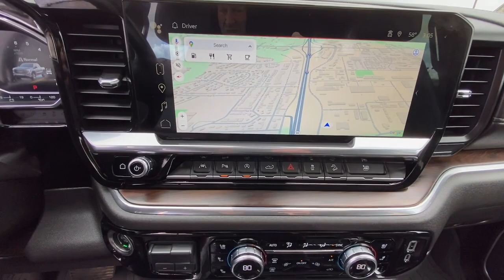2023 GMC Sierra_1500 SLT WI Woodbury, Cottage Grove, Hammond, New Richmond, Somerset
Pre-Owned 2023 GMC Sierra_1500 SLT available at Luther Hudson Chevrolet located in 1220 Crest View Dr, Hudson, WI, 54016. Servicing the Woodbury, Cottage Grove, Hammond, New Richmond, Somerset area.

Take a moment to check out the  2023  GMC Sierra.  Take every journey in stride in this capable, well-equipped Sierra. Whether you're towing, hauling, or managing the everyday demands of your busy life, you can count on this brawny, full-size pickup to get the job done right. These are just some of the great options this vehicle comes with: Heated Steering Wheel
, Intelligent Auto on/off High Beams, Pre-Collision System, Lane Departure Warning, Navigation System, Keyless Entry, Sun/Moonroof, Paddle Shifters, Power Passenger Seat, Heated Mirrors. Feel confident about taking on every project in this rugged Sierra. Treat yourself to a test drive today. Our staff will toss you the keys and give you an outstanding customer experience.